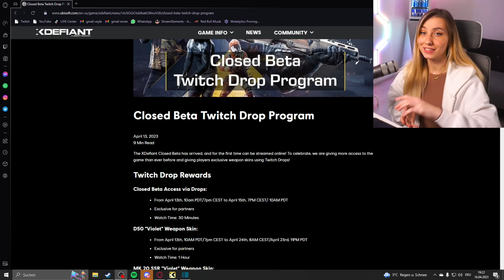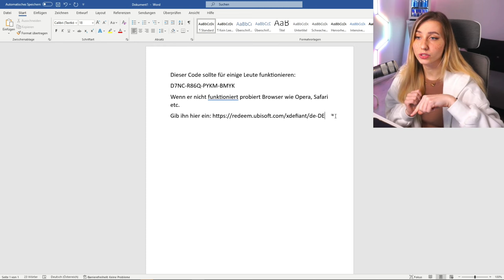SO bekommt ihr einen xDefiant BETA KEY 100% 🤝 | 3 Methoden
1. Möglichkeit
Verknüpft euer Twitch Konto mit eurem Ubisoft Konto unter Twitch - Verknüpfungen und schaut 30 Minuten lang meinen Stream zu. Danach solltet ihr eine Mail auf eure Ubisoft angegebene Email bekommen.

2. Möglichkeit
Danach solltet ihr ebenfalls eine Email bekommen.

3. Möglichkeit
Meldet euch hier an für einen Beta Key und befolgt alle Steps

* SCUF GAMING
* DISPLATE
Ist ein sehr wilder Partner, bei dem ihr euch qualitative und nice Metalbilder über Gaming/Musik/Tiere etc mit Magneten an die Wand hängen könnt und so euer Gaming Zimmer aufbebt.

➡️Impressum:
Veyla
c/o Fairplay-Management GmbH
Schauenburgerstraße 116
24118 Kiel, Deutschland